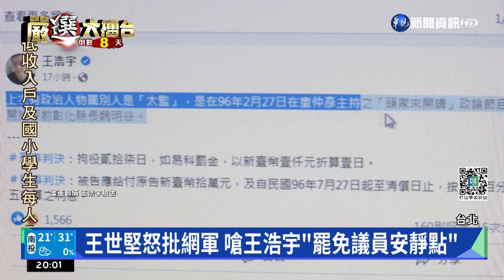王世堅怒批網軍 嗆王浩宇"罷免議員安靜點"｜華視新聞 20221118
民進黨台北市議員王世堅接受網路節目專訪，被解讀為「支持陳時中、票投黃珊珊」，桃園市前議員王浩宇質疑此舉違反黨紀。昨(17)日王世堅出面澄清沒有人會這麼說，除非人格分裂，更怒轟王浩宇既然已被罷免就安靜點，閃一邊去。這下換成王浩宇的臉書湧入大量批評，王浩宇立刻蒐證以不雅字眼稱呼他的網友，準備開告求償。至於王世堅今天再出面痛批網軍是妖孽，背後老闆是派系，自己一生只對不起太太，但貪贓枉法對不起的是台灣2300萬人。